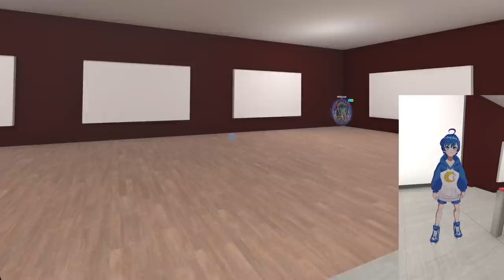I showed memes to Ninisanji Vtuber!! 【VRChat funny Highlights】 #63